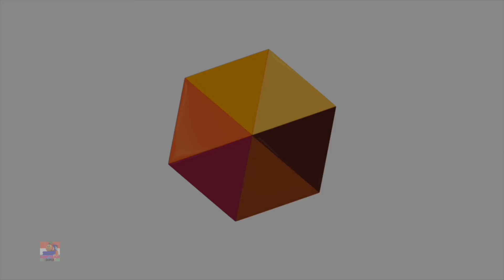Kaboochi Dance Song, Sing Along and Action Song for Kids, बाल कविताएं, Hindi Rhymes for Babies